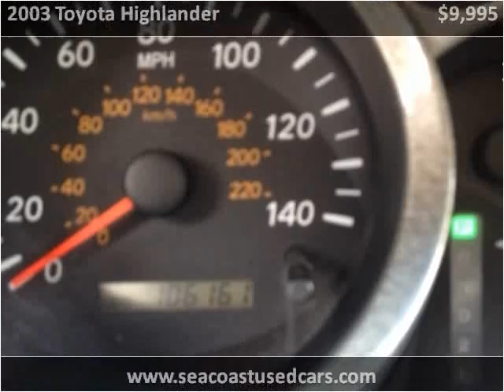2003 Toyota Highlander Used Cars Hampton Falls NH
This 2003 Toyota Highlander is available from Seacoast Wholesale.